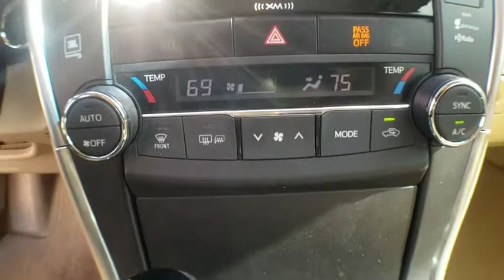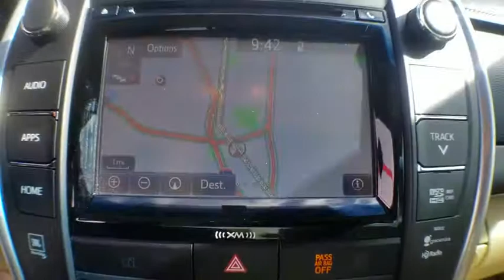2016 Toyota Camry Jacksonville, Arlington, Orange Park, Nocatee, Palencia, FL GU574612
Ruby Flare Pearl Used 2016 Toyota Camry available in Jacksonville, Florida at Coggin Toyota (Ave). Servicing the Arlington, Orange Park, Nocatee, Palencia, FL area.

Recent Arrival! CARFAX One-Owner. Clean CARFAX EXTRA CLEAN ROOM FOR THE FAMILY SAVE THOUSANDS OVER NEW PRICED TO SELL FAST. Ash Leather, 6 Speakers, 7.5J x 18 Alloy Wheels, ABS brakes, AM/FM radio: SiriusXM, CD player, Compass, Electronic Stability Control, Exterior Parking Camera Rear, Front dual zone A/C, Heated door mirrors, Heated front seats, Illuminated entry, Low tire pressure warning, Panic alarm, Power moonroof, Radio: Entune Premium Audio w/Navigation/App Suite, Remote keyless entry, Security system, Speed control, Spoiler, Steering wheel mounted audio controls, Tachometer, Telescoping steering wheel, Tilt steering wheel, Traction control, Trip computer.. 21/31 City/Highway MPG Odometer is 21420 miles below market average!3.5L V6 SMPI DOHC 6-Speed AutomaticAwards:* 2016 KBB.com 10 Most Awarded Cars * 2016 KBB.com 10 Best Sedans Under $25,000 * 2016 KBB.com Best Buy Awards Finalist * 2016 KBB.com 10 Most Comfortable Cars Under $30,000 * 2016 KBB.com 10 Best UberX Candidates * 2016 KBB.com 5-Year Cost to Own Awards